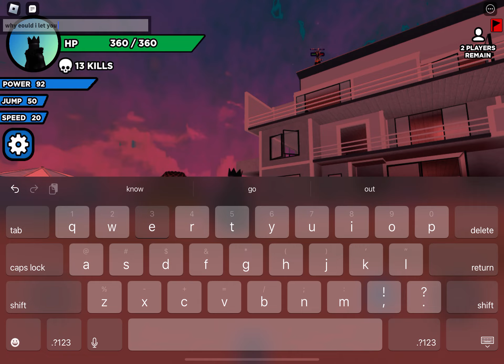Faculty experience 1 | Roblox Slap Battles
i am sick rn